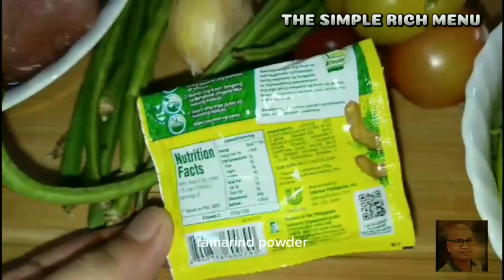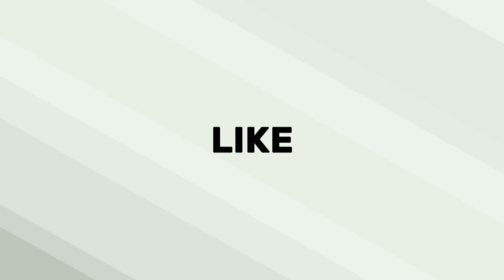PORK LOIN TINUMIS